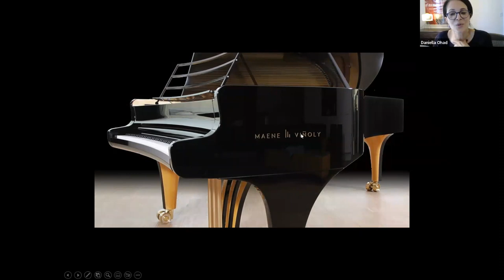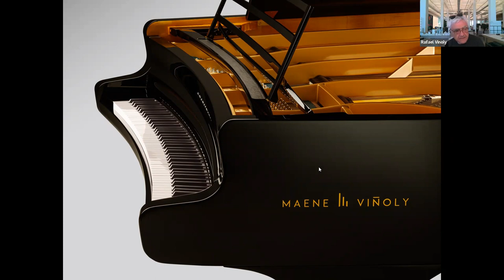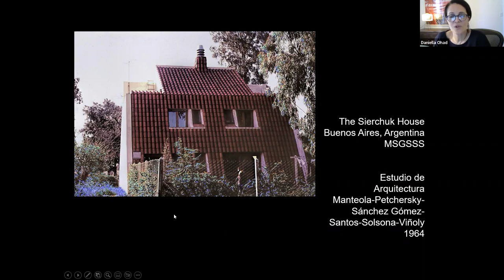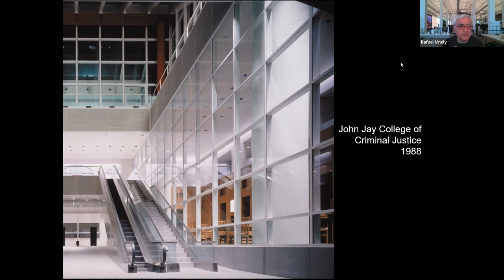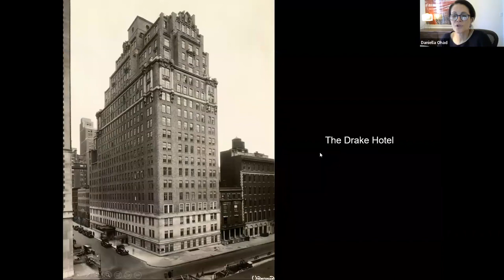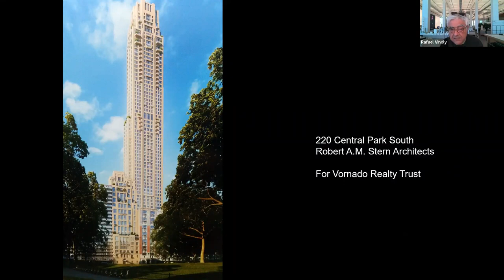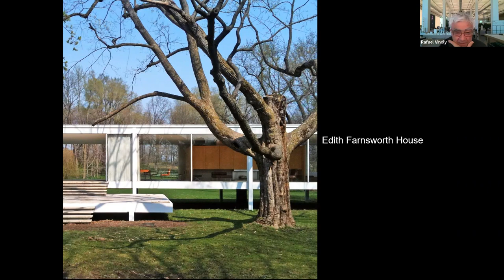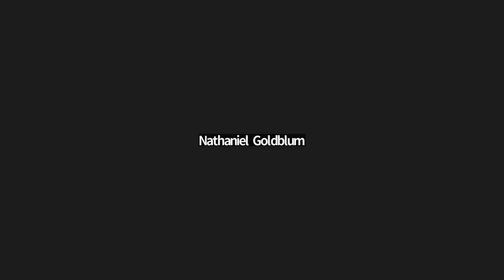Architecture: The Legends Rafael Viñoly (1944-2023) By Christie's Education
Rafael Viñoly’s central quest is architecture of joy. His role, as he articulated during last week’s Architecture: The Legends program, is not to create building-sized sculptures intended merely to be seen, but rather places that people enjoy using. He was thrilled when I read him the glowing words (cited above) that interior designer Kelly Behun had for his 432 Park Avenue tower, where she lives on the top floor. Adding to the praise, I told him that New York never looked better than the clear autumn night I visited Behun and took in the view through those perfectly square windows. Warmly smiling, he revealed his nature to be humble, patient, and gentle—quite unexpected from such a prominent architect whose impact on the built environment spans six continents. Our conversation over the next hour was open and authentic, allowing the audience and me to glimpse the genial man behind the immense architectural achievements.

Born in Uruguay and raised in Argentina, Viñoly seemed destined to become a professional pianist before changing course in his late teens to study architecture at the University of Buenos Aires. There he earned a Diploma in Architecture in 1968 and a Master of Architecture degree in 1969. Music, however, never left him. Decades later, his architecture would shape countless music lovers’ experiences through The Kimmel Center for the Performing Arts in Philadelphia, the Jazz at Lincoln Center Hall in New York, and the Curve Theatre in Leicester. This year saw the release of the Maene-Viñoly Concert Grand, an innovative, ergonomic piano developed over six years by Viñoly and master piano maker Chris Maene with the aid of biomechanical and acoustical computer modeling. Seeing humans standing at the center of both architecture and music, Viñoly designed the keyboard’s curve to match the natural sweep of the pianist’s arms.